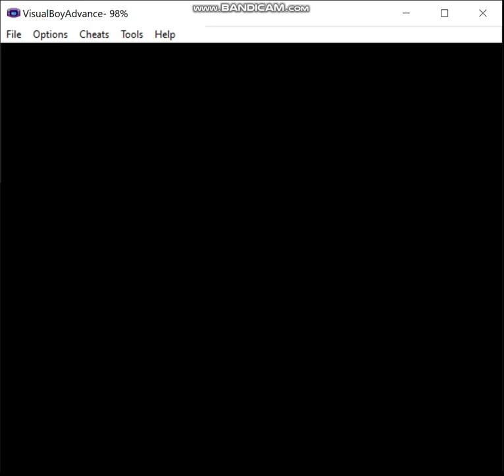Pokemon Eevee Emerald - Steel Monotype, Episode 8: May Be, Maybe Not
We finally get around to battling May and make it to Mauville City.

Ruleset:
1) If I decide not to hack in a starter of the desired type, my normal starter may be used in battle until a pokemon of the relevant type is captured.  The first pokemon of the run must be captured prior to fighting the first Gym Leader.  Obviously, this means that for some teams I may have to cheat, but I prefer to keep that to a minimum, and if I must do this, then I'll attempt to limit myself appropriately.  Of course, if my starter is of the correct type for the given monotype run, this does not apply.

2) A pokemon that is not of the monotype's chosen type is valid to use provided I evolve it prior to entering the Hall of Fame, or complete whatever post-game portion there is in a given game.  For example, let's say I want to do an electric monotype run, I'm allowed to use an Eevee provided that I use a Thunder Stone to evolve it prior to beating the game.

3) No duplicate species on the team by the end.  I may have, say, three Machops at one point on a fighting monotype type, but by the Hall of Fame I must have evolved one of them into Machoke and the other into Machamp if I want to keep all three on the team.

4) No more than two legendaries are permitted on the team, preferably no more than one, ideally none.  Sometimes my options are limited enough that I may end up using, say, Regice on an ice monotype run.

5) Obviously, HM slaves and the like are permitted, I just can't use them in battle.  If I have no choice, then I may only use non-damaging moves until I inevitably lose, or I'll just reset to before the battle depending on what happens and when I last saved.